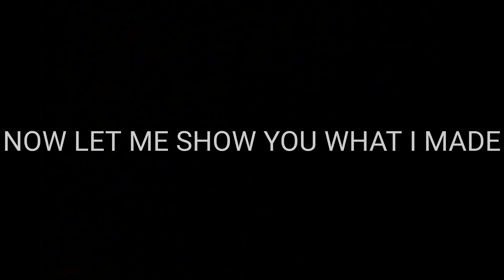Drawing Tom Holland | TIMELAPSE | BY: u.sketcher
this is the time lapse video of tom holland drawing .
also watch my this video, how i made this drawing.